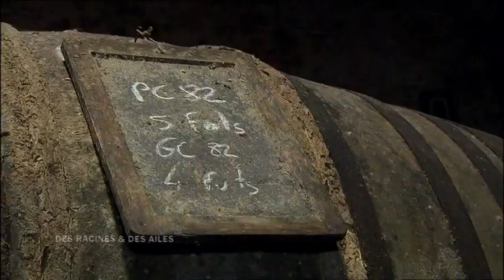COGNAC NORMANDIN-MERCIER SUB ENGLISH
FAMILY RESERVE COGNAC FROM 1872